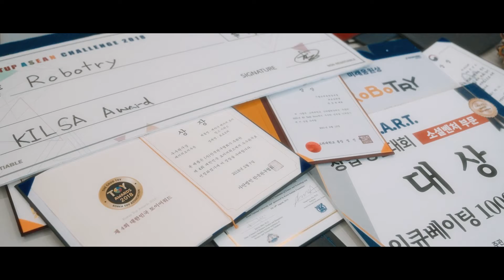서울캠퍼스타운페스티벌 2021│스토리영상(3/3)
2021서울캠퍼스타운페스티벌 - 스토리영상③